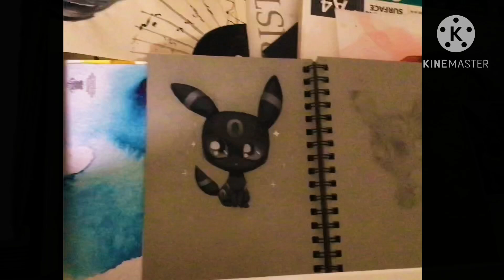Guess my favourite eeveelution by how i draw them